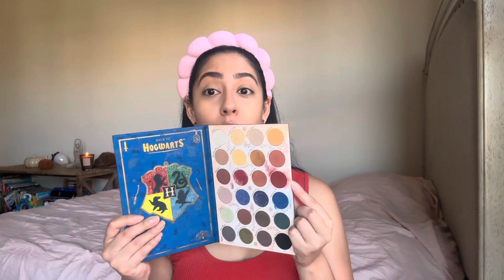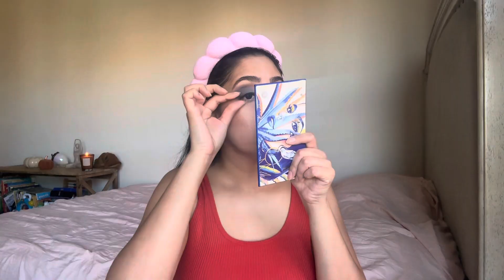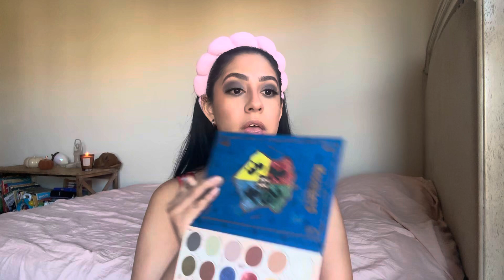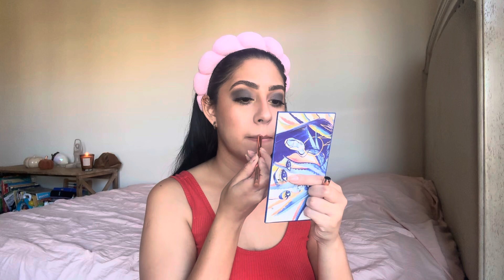NOS MAQUILLAMOS Y PLATICAMOS VLOGS NAVIDAD DECORACION| TUTORIAL DE MAQUILLAJE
Hola! Hola! Mientras hacemos un look de maquillaje platicamos un poco de los vlogmas Navidad y decoración.